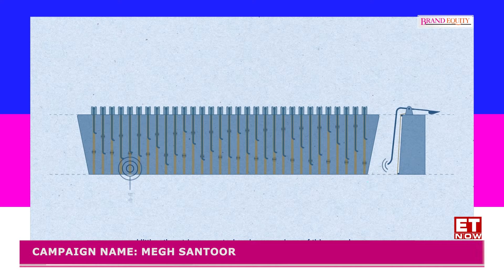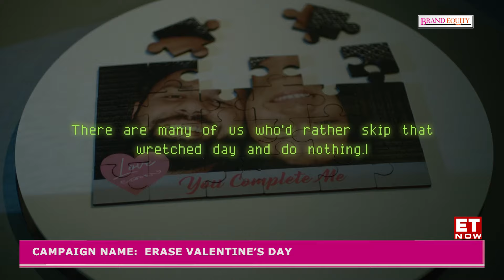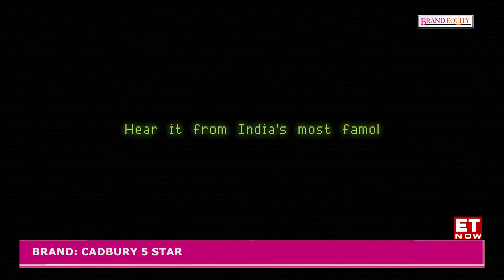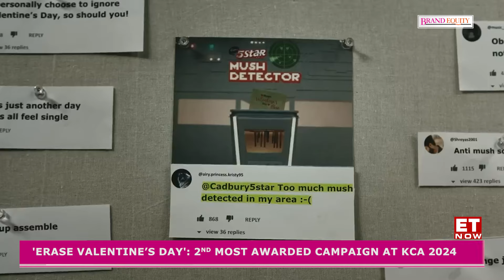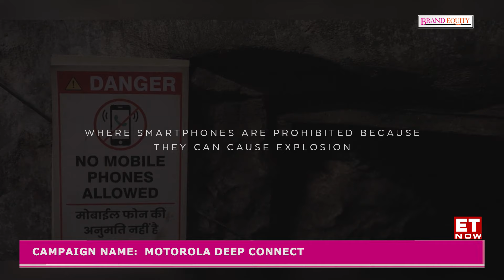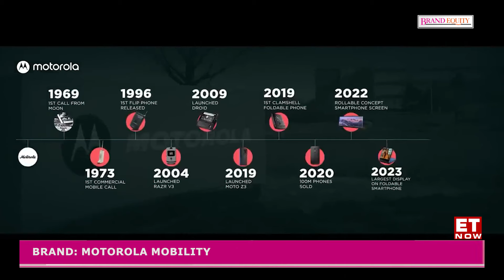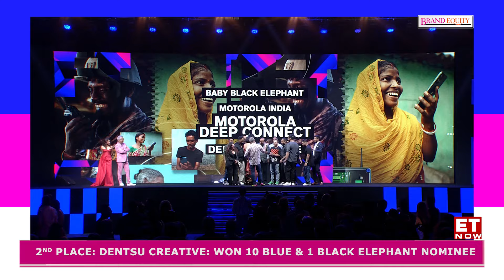Brand Equity: Creativity And Innovation At The Kyoorius Creative Awards 2024 | ET Now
Dive into the electric atmosphere of creativity and innovation at the Kyoorius Creative Awards 2024! From the buzzing excitement of the entries to the gleaming trophies representing industry excellence, the energy is palpable. Join me, @sonalikrishna on BrandEquityLive, as we celebrate the ingenuity and talent that define the advertising landscape on BrandEquityLive Sat- 2:30 pm &10:30 pm, Sun-11:00 am & 10:30 pm. Don't miss this electrifying journey! ⚡🏆 @brandequitylive

🎯 Join me, @sonalikrishna, on BrandEquityLive at 2:30 PM as we dissect the strategic brilliance of campaigns honoured at the Kyoorius Creative Awards 2024. From the Guinness World Record-winning 'Megh Santoor' to the paradigm-shifting 'Motorola Deep Connect,' we'll uncover the strategic insights behind each success story & delve deep into the innovative narratives shaping the advertising landscape Don't miss out! 🏆💼 @brandequitylive

💼 Join me, @sonalikrishna, at 10:30 PM on BrandEquityLive for an in-depth analysis of the Kyoorius Creative Awards 2024 winners. From the socio-cultural impact of 'Erase Valentine’s Day' to the technological innovation of 'Motorola Deep Connect,' we'll examine how these campaigns reshape industry norms and set new benchmarks for excellence. Tune in for an insightful discussion! 🌐💡 @brandequitylive

Dive into the electric atmosphere of creativity and innovation at the Kyoorius Creative Awards 2024! From the buzzing excitement of the entries to the gleaming trophies representing industry excellence, the energy is palpable. Join me, @sonalikrishna on BrandEquityLive at 11:00 AM, as we celebrate the ingenuity and talent that define # the advertising landscape on BrandEquityLive. Don't miss this electrifying journey! ⚡🏆 @brandequitylive

Sunday 9:30
🔍 On BrandEquityLive at 10:30 PM, we unravel the strategic nuances behind the Kyoorius Creative Awards 2024 winners. From the disruptive narrative of 'Erase Valentine’s Day' to the societal impact of 'Megh Santoor,' join me, @sonalikrishna, as we dissect the thought-provoking campaigns shaping the future of advertising. Don't miss this thought-provoking discussion! 📰💼 @brandequitylive